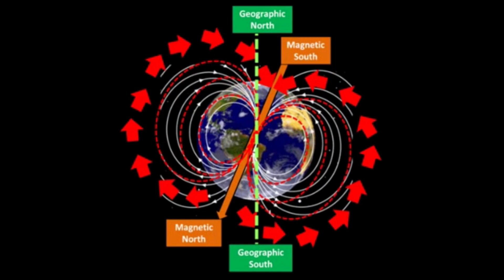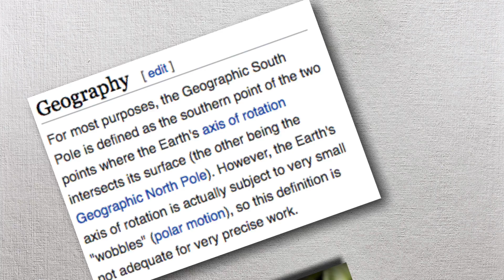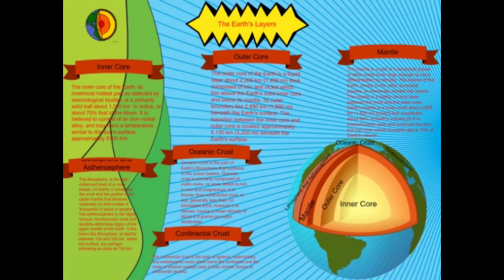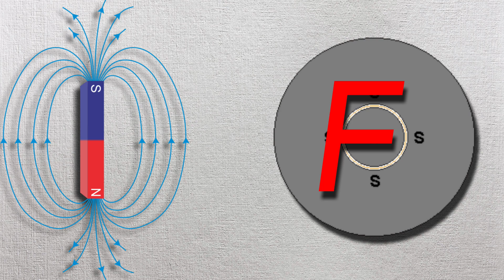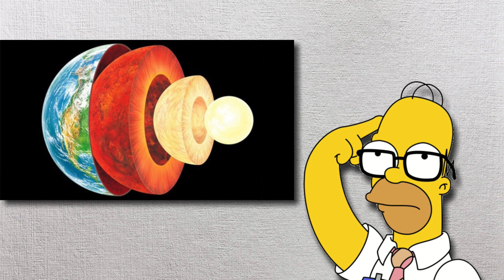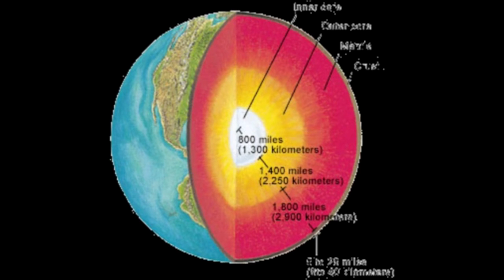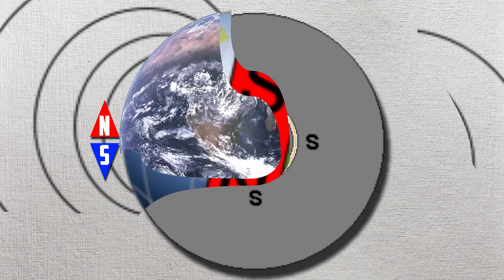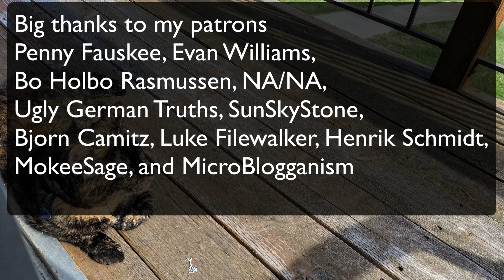Debunking 200 "Proofs" for a Flat Earth: 106-109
This week we talk about Magnets, which I guess are magic.